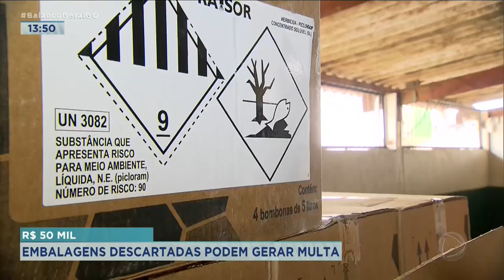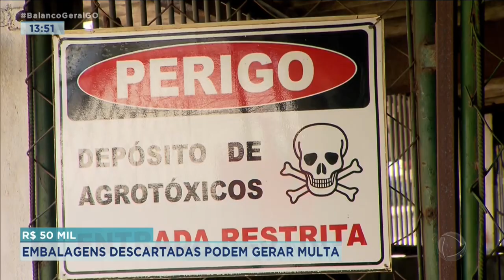50 MIL REAIS: EMBALAGENS DESCARTADAS PODEM GERAR MULTA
EMBALAGENS DE AGROTÓXICOS SÃO UM PERIGO PRO MEIO AMBIENTE, PARA OS ANIMAIS E ATÉ PARA NÓS HUMANOS. A GENTE CHAMA DE AGROTÓXICO..., MAS É VENENO. A EMBALAGEM SEMPRE FICA COM ALGUM RESTINHO DESSE VENENO. O DESCARTE INCORRETO, ALÉM DE FAZER MAL PARA TODO MUNDO, PODE GERAR MULTA DE ATÉ  50 MIL REAIS.